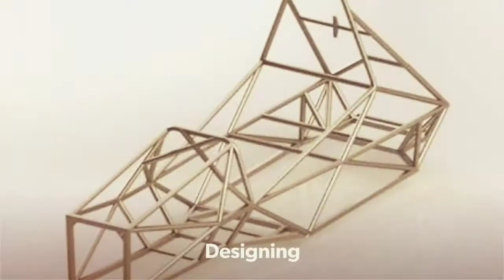CRCE FORMULA RACING | Team CFR | Fr. Conceicao Rodrigues College of Engineering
CRCE Formula Racing team is Fr. Conceicao Rodrigues College of Engineering’s Formula SAE Team. Driven by a mutual passion for automobiles and a zeal to learn formed the essence of CRCE Formula Racing; formerly known as Team Pravega; in the year 2013. Thirty Fr. CRCE students from a variety of engineering disciplines make up the 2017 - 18 CRCE Formula Racing team. Each student brings instrumental skills to the team, the union between the diverse skill and strong team work forms the core of our team